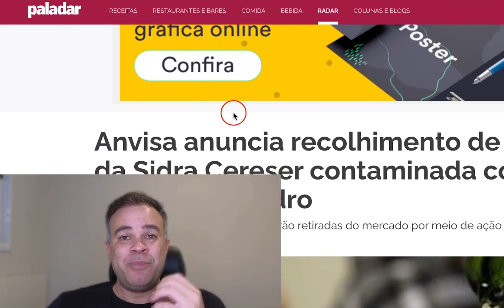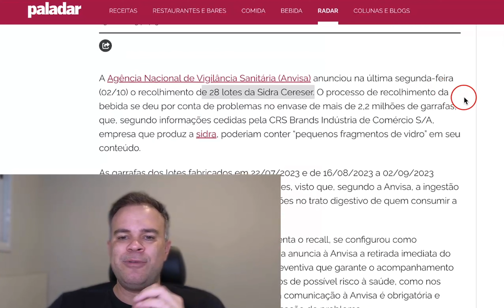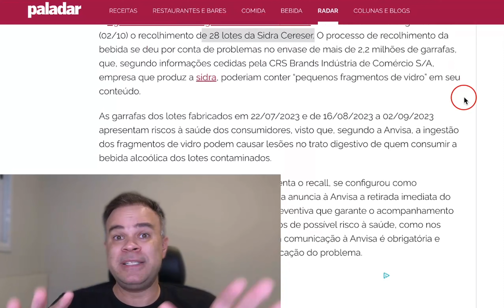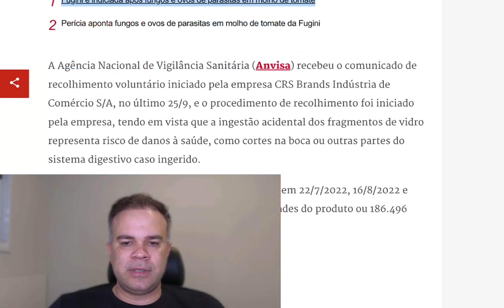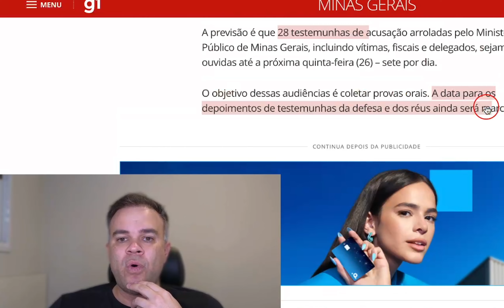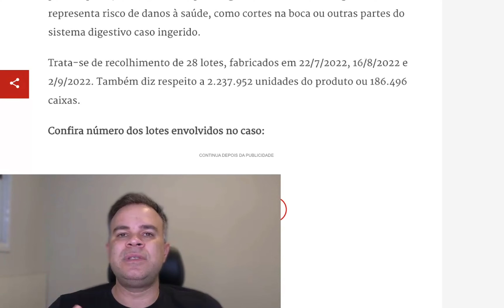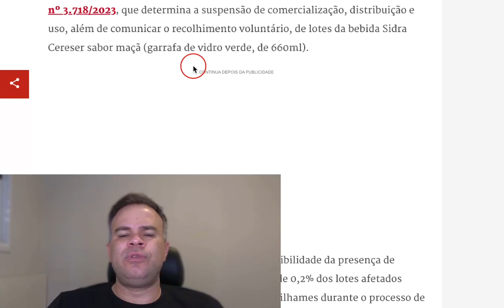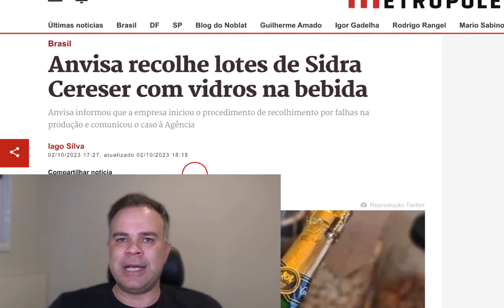URGENTE 🚨 ANVISA recolhe SIDRA CERESER por CACOS de VIDRO